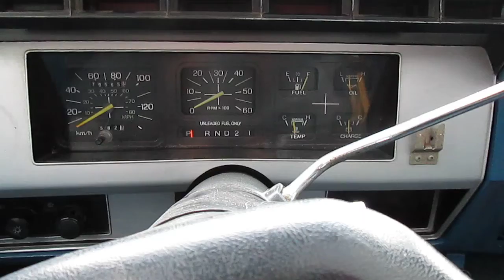1982 Ford Bronco 302 Dual Glasspack Exhaust Sound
Raw clip, having trouble editing with new camera. Buddy of mines Bronco, not mine unfortunately.